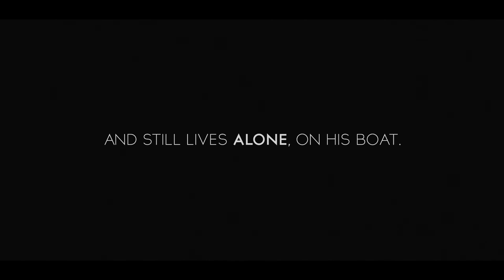'Dreams Of Sailing Away' | A short documentary about living on a boat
Here is a short documentary I edited about the lives of 3 people living on boats.

I did not film this short and do not own the footage.